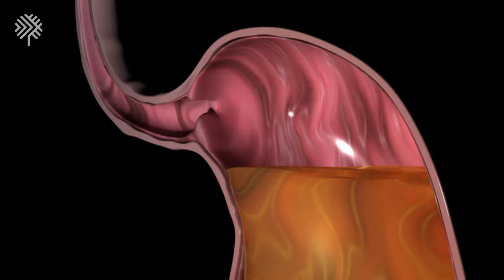TUDO O QUE VOCE PRECISA SABER PARA NAO SOFRER COM AZIA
Você tem sofrido com azia e refluxo frequentemente? Descubra estratégias eficazes para prevenir e tratar esse problema de forma natural e saudável!

DESCUBRA COMO ACABAR COM AS DORES, TER MAIS SAÚDE E VIVER POR MAIS TEMPO: PARTICIPE DO EVENTO DE DESINFLAMAÇÃO ACELERADA

SE TIVER ALGUMA DÚVIDA SOBRE O EVENTO DE DESINFLAMAÇÃO ACELERADA, CHAME O NOSSO SUPORTE

🧬 A Medicina está em constante mudança. Os vídeos são produzidos baseados nos artigos científicos mais recente até a data da publicação.

Conteúdo sob responsabilidade técnica dos médicos:
🩺 Dr. Luiz Fernando Sella - Médico endocrinologista - CRM/SP 139.853 | RQE 75766
🩺 Dra. Daniela Tiemi Kanno - Médica nutróloga - CRM/SP 97.032 | RQE 107783